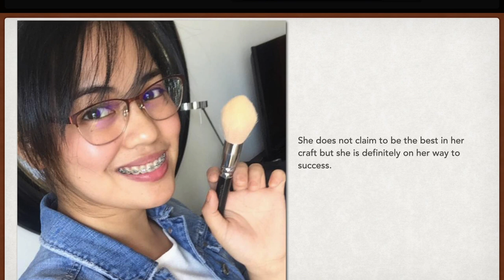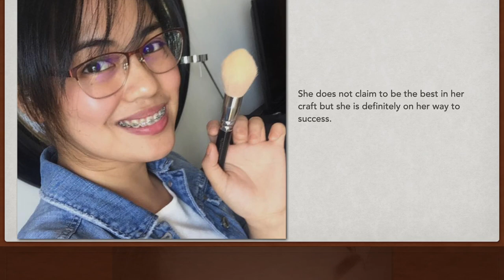Interview w/ CAMILLE RAMOS - From Beauty Queen to Maquillage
This is Camille Ramos, former beauty queen and make-up artist. Know more about her through this interview.